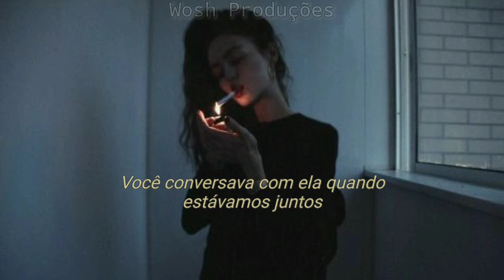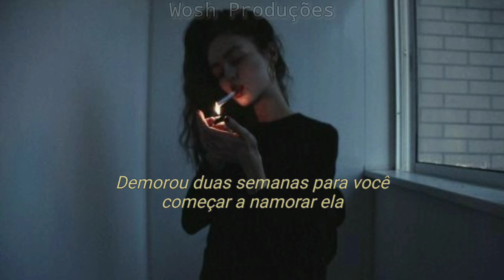Olivia Rodrigo - Traitor (Tradução/Legendado)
Espero que gostem da legenda 🌹🌌